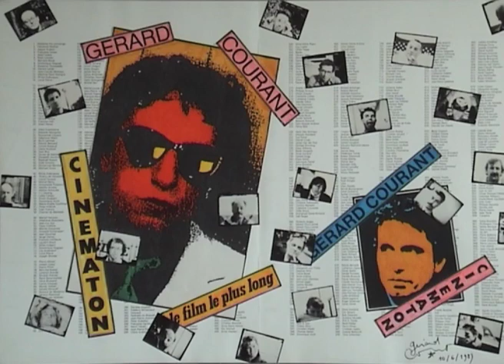Susan Berthaud (2019) de Gérard Courant - Cinématon #3048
Le "Cinématon" numéro 3048 de Susan Berthaud réalisé par Gérard Courant le 5 juin 2019 à Dijon (France). (Silencieux).
Susan Berthaud's portrait by Gérard Cpurant (2019 - silent).